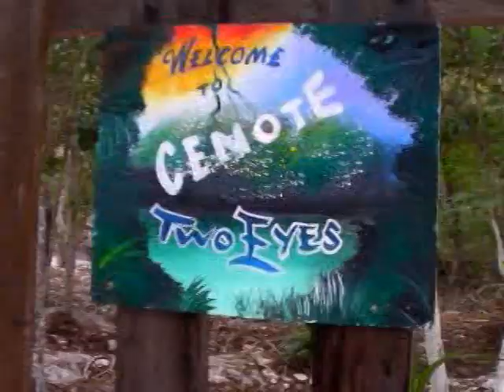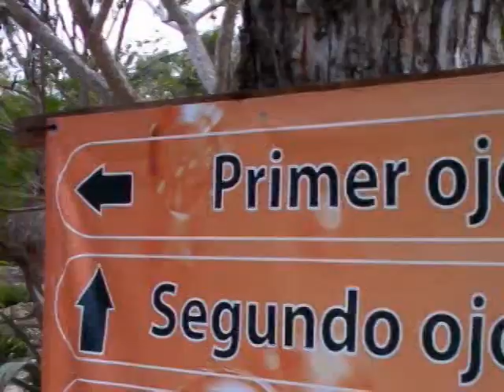CENOTE DOS OJOS UN SITIO PARA VISITAR EN TULUM, AGOSTO 16, 2011, N2.mpg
ENTRE LOS CENOTES DE TULUM RESALTA LA BELLEZA NATURAL DEL  "CENOTE DOS OJOS" Y LO MISMO QUIEN PRACTICA SNORQUEL QUE BUCEO RECONOCEN LA AFIRMACION. LOS DIAS QUE CORREN FUE UNO DE LOS SITIOS MAS VISITADO. ESE LUGAR AL MENOS TRES OCASIONES HA SIDO VISITADO POR EL PRESIDENTE DE LA REPUBLICA EN PLAN DE DISFRUTE PERSONAL O FAMILIAR Y MERECE LA PENA DISFRUTARSE POR TODOS.
DECLARA: ALBERTO MARTÍN Y AMAYA RODRIGUEZ, TURISTAS DEL PAIS VASCO, ESPAÑA. ASI COMO, TERESA DE JESUS TUN DZIB, DE CAMPECHE,  PATRICIA VERGARA LEDEZMA, Y SOLANGEL VERGARA DE  COATZACOALCOS VERACRUZ